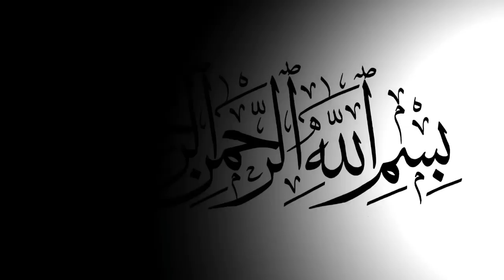Diriliş Ertuğrul || Who Was Sultan Aladdin Kayqubad? || Real History of Kayqubad I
Alaeddin Keykubad was one of the most successful sultans of the Seljuk Empire. After the death of his father, sultan Giyaseddin Keyhusrev I, Alaeddin's brother Izzeddin Keykavus I ascended to throne. Alaeddin fought against his brother to become the sultan but he lost the battle and was put in prison. When Izzeddin died in 1220, since he didn't have any sons, Alaeddin ascended to throne and ruled the Empire between 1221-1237. He was born in 1188 or 1190 and died in 1237.

All Character's History of Dirilis Ertugrul & Kurulus Osman:-